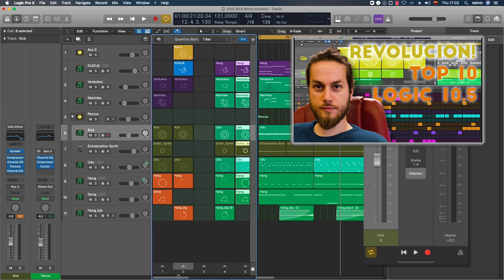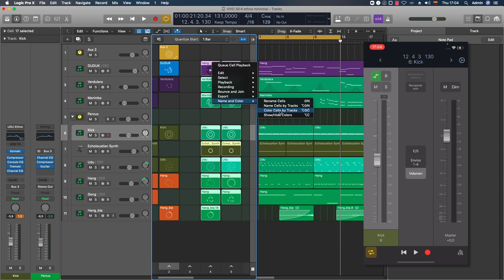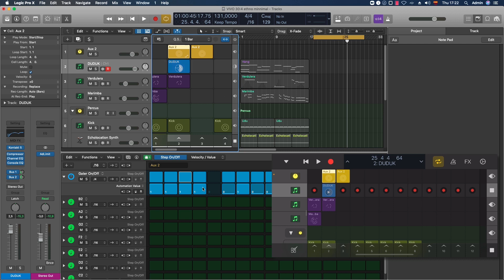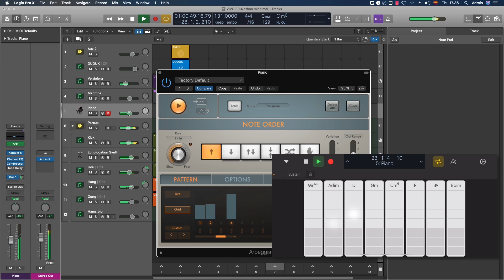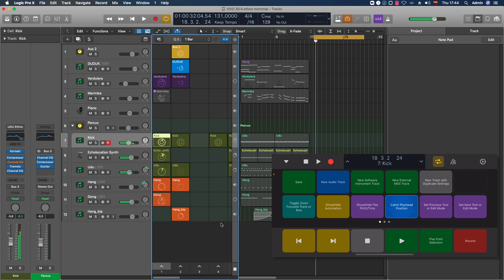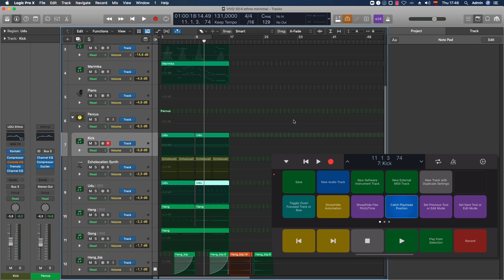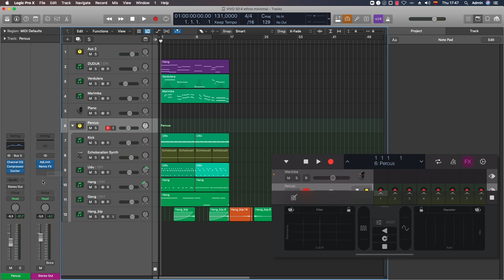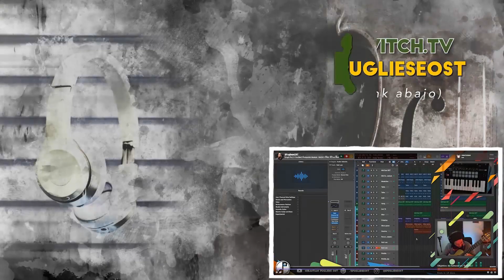Tu IPHONE/IPAD es el CONTROLADOR definitivo [App OFICIAL Gratis!!]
En este video vemos todo lo relacionado con la composicion de musica en logic Pro y dispositivos iOS como iPhone o iPad. Se hace a traves de LOGIC REMOTE. Una aplicacion gratuita que podemos descargar y conectar rapidamente con nuestro proyecto de Logic Pro X.

Vemos las funcionalidades de Live Loops en ACCION, la modalidad de interpretacion de instrumentos con tiras de acordes, arpegiadores y automatizacion por pasos desde el iPhone y cerramos con la interpretacion tipo DJ con el REMIX FX.